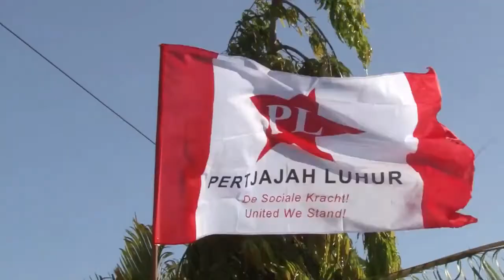Blencong Afl 37 (Okt 13) Ajoep Moentarie